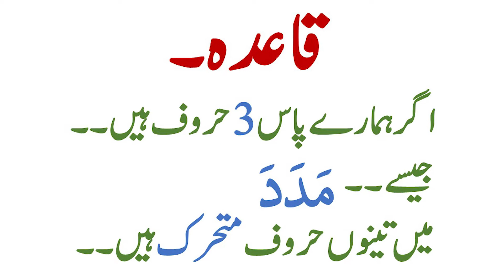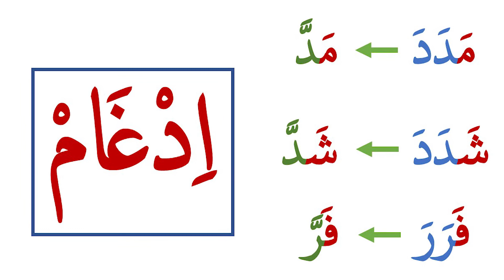Quran Intensive | 09 | Rule of Idgham | ادغام کا قاعدہ | Yahya Noori